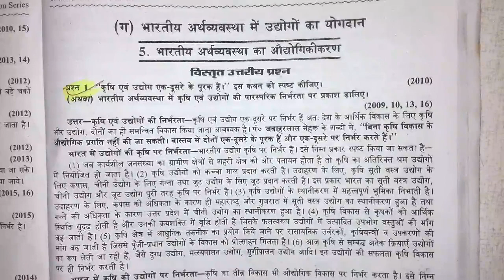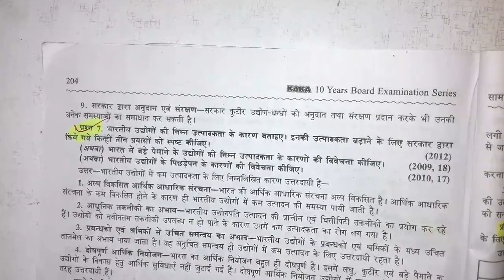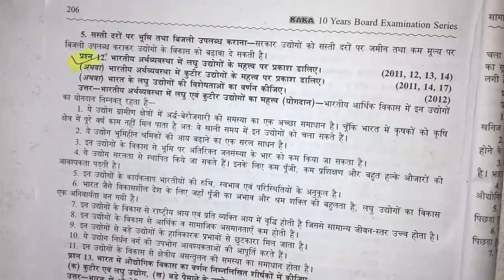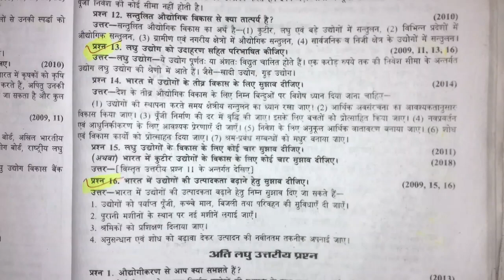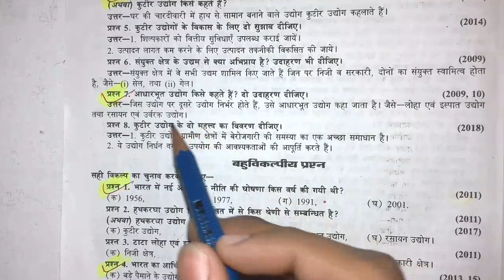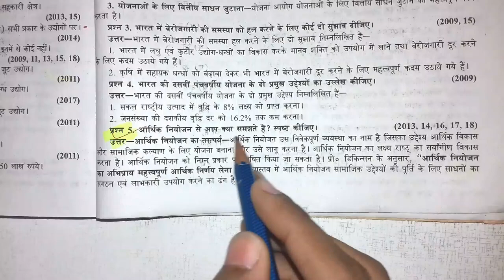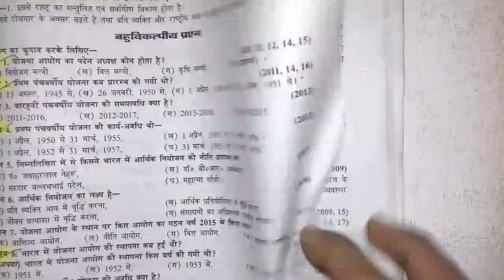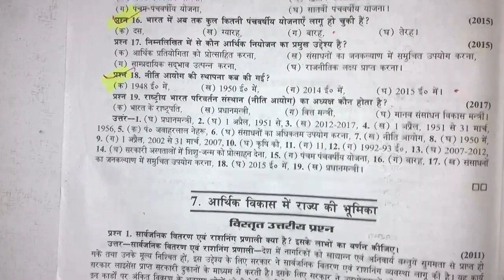Up board & Bihar board Social Science(अर्थशास्त्र) महत्वपूर्ण प्रश्न||By Anil study centre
Friends is video me maine class10 ki social science ke important questions btaye hai